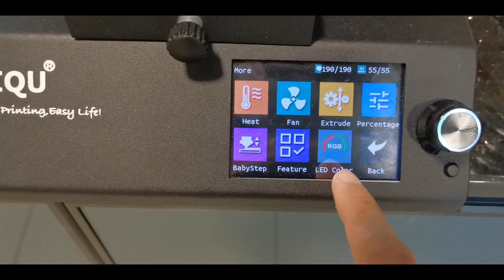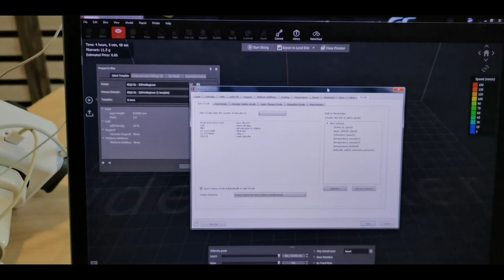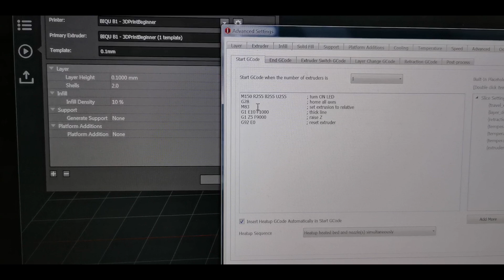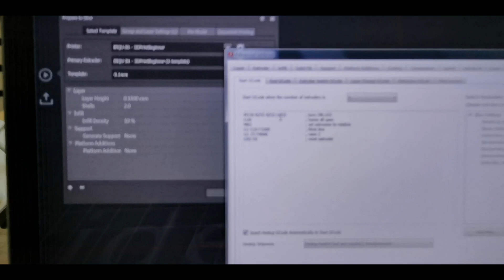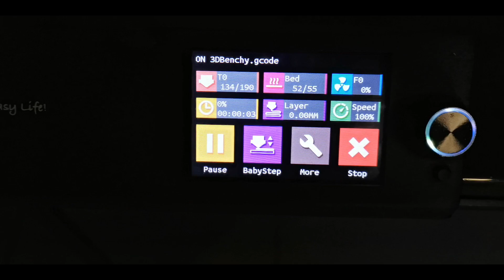How to auto turn ON extruder LED light from Biqu B1 3D printer?